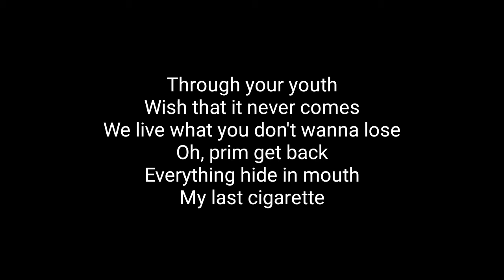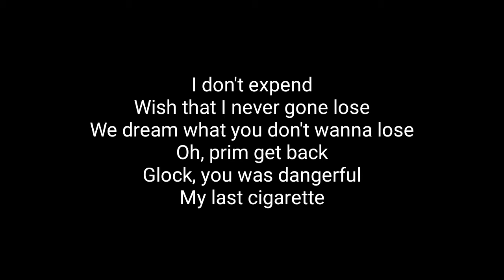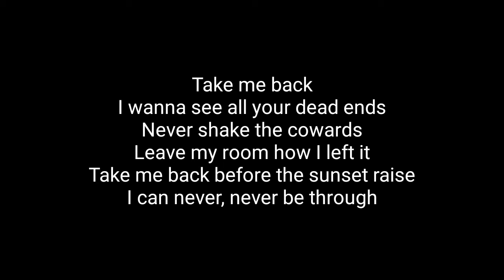Unlike Pluto - Talladega Knights (Lyrics)